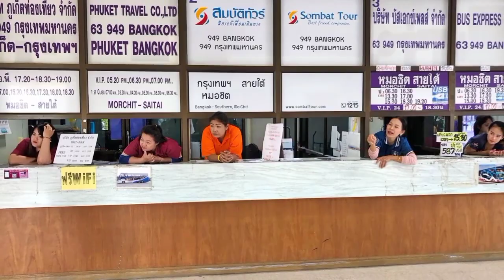ឈ្វេងយល់ពីខេត្តភូកេត ប្រទេសថៃ | Phuket Geography and Economy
Phuket (ภูเก็ต) is one of the southern provinces (changwat) of Thailand. It consists of the island of Phuket, the country's largest island, and another 32 smaller islands off its coast.[5] It lies off the west coast of mainland Thailand in the Andaman Sea. Phuket Island is connected by the Sarasin Bridge to Phang Nga province to the north. The next nearest province is Krabi, to the east across Phang Nga Bay.